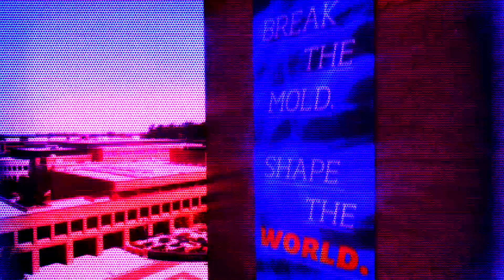Kent Combo 100 Trailer 2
Kent Combo 100 is Coming Soon!